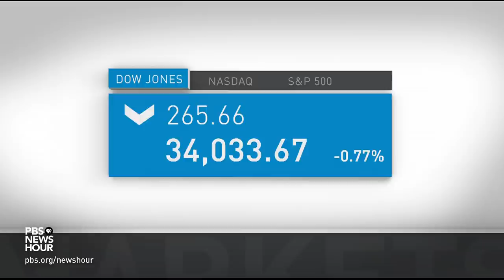News Wrap: Federal Reserve projects rate increases in 2023 as economy recovers from COVID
In our news wrap Wednesday, the Federal Reserve signaled it may raise a key, short-term interest rate — from near-zero — sooner than planned. The European Union called for lifting travel restrictions on Americans. North Korea's leader Kim Jong-un warned of extended COVID restrictions and food shortages. The U.S. Congress moved to give final approval to making "Juneteenth" a federal holiday.